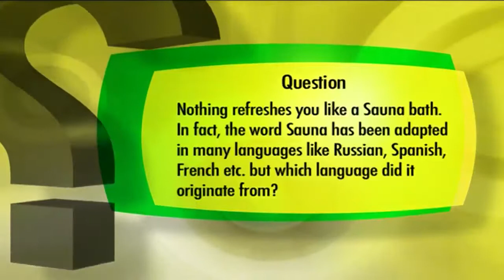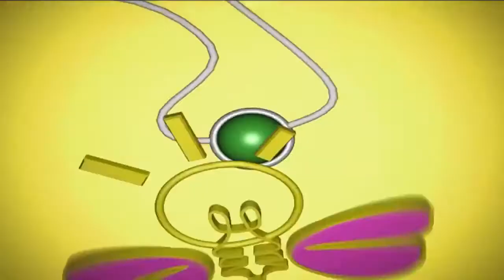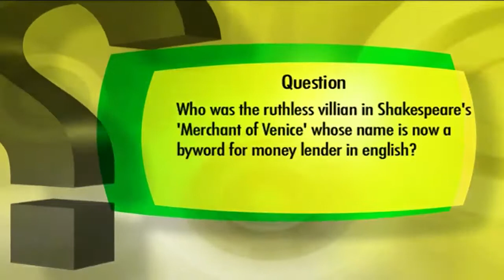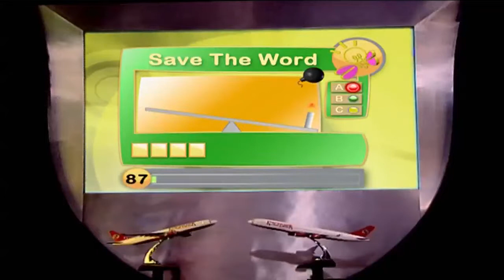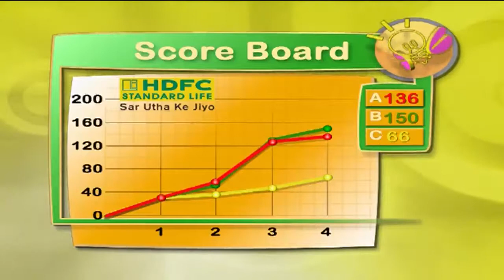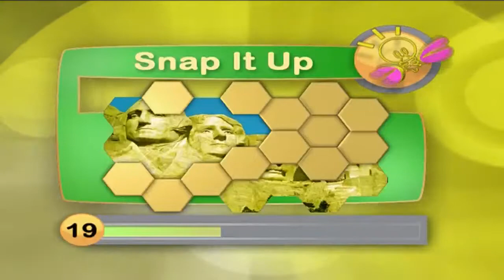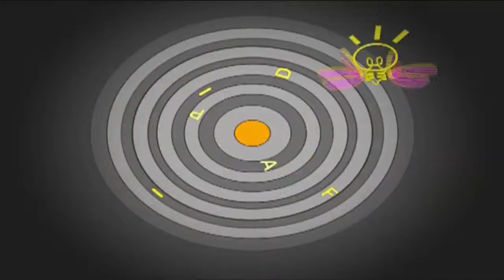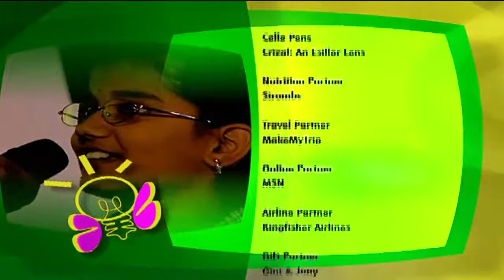Quiz - Spell Bee